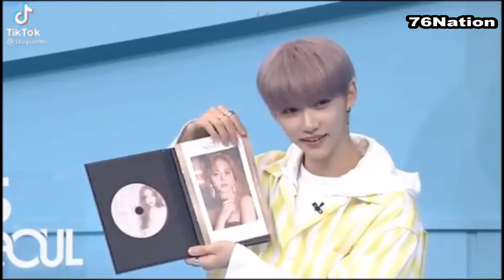TWICE NAYEON FT STRAY KIDS FELIX || FELIX AS SUCCESSFUL FAN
Talking about Stray kids Felix being featured in one of the songs in Twice Nayeon's solo album debut and moments when felix show that he is a huge fan of twice